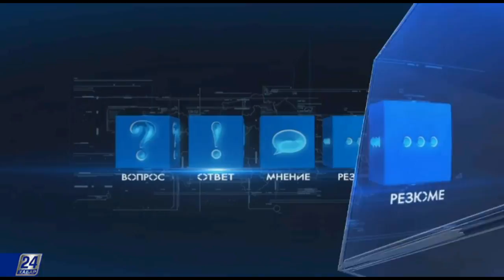Какую надбавку получают учителя, имеющие специальные сертификаты?